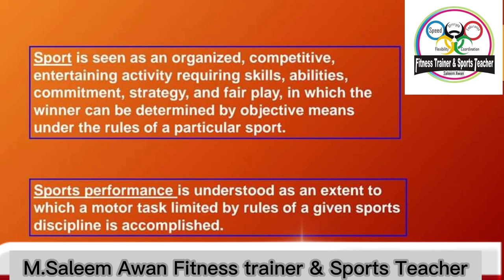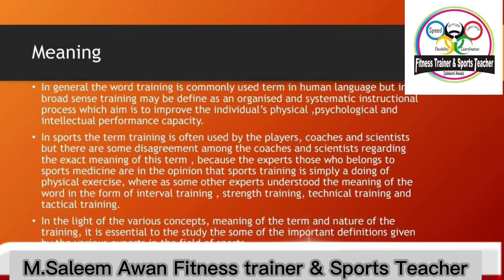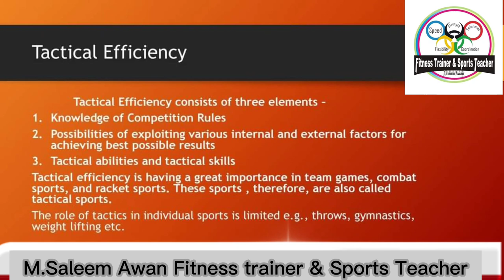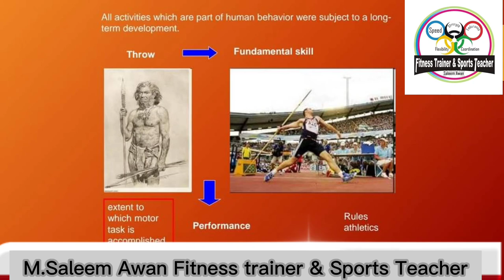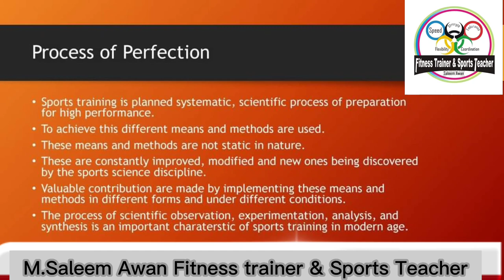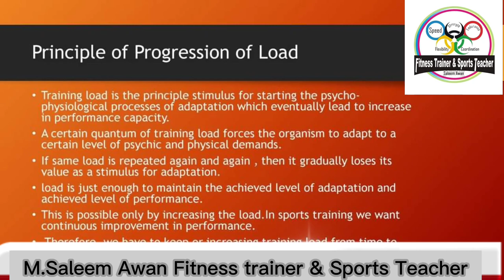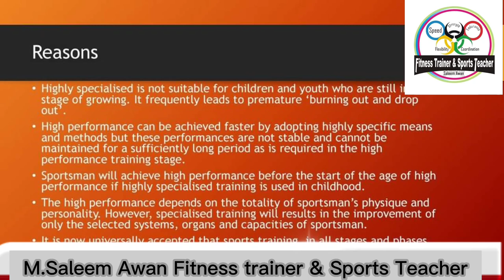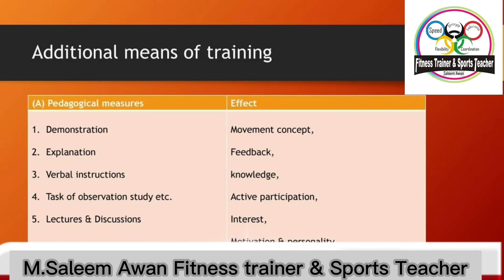Training in Sports | saleemawanfitnesstrainer